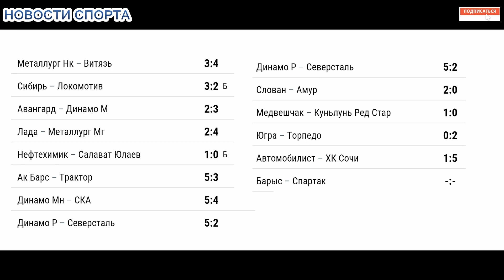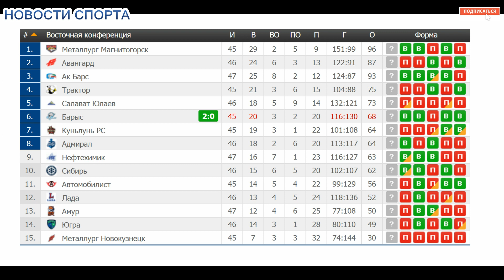КХЛ результаты 3 4 января 2017 турнирная таблица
кхл результаты матчей и турнирная таблица западной и восточной конференции КХЛ. Континентальная лига КХЛ хоккейный регулярный чемпионат и расписание ближайших матчей 6-7 января.
Поддержи развитие канала:
Яндекс Деньги:
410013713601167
WebMoney :
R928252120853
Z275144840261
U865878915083